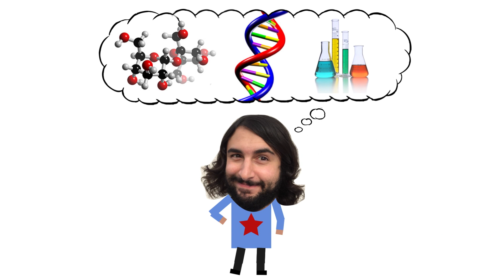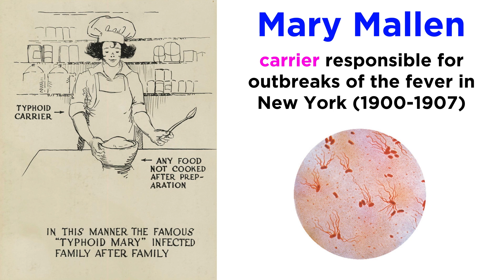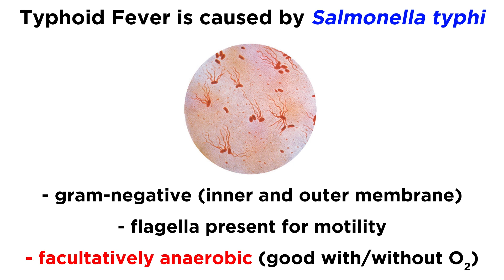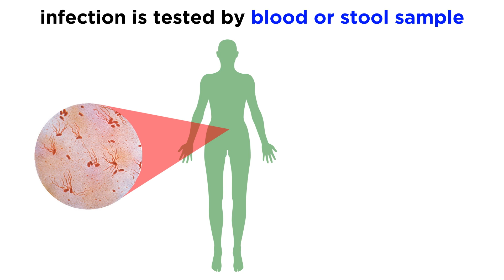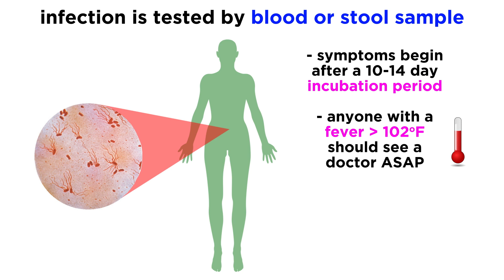Typhoid Fever: Salmonella typhi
Typhoid fever can be a very serious illness, and we may have already heard of it because of Typhoid Mary, a famous carrier in the beginning of the 20th century. Let's go in for a closer look!

Script by Kellie Vinal